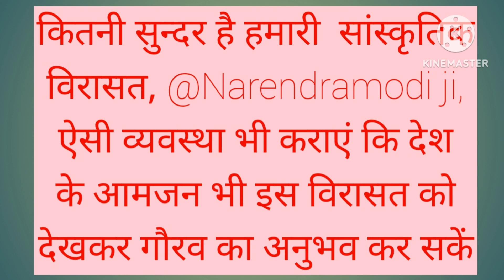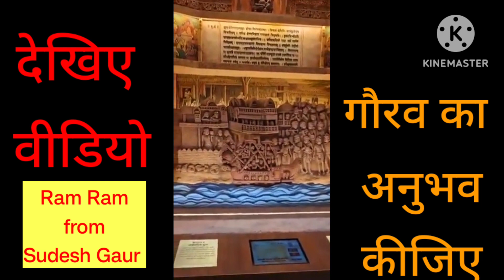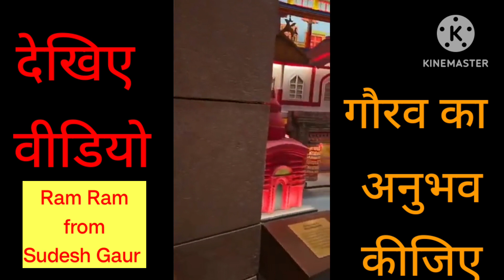Cultural Heritage at New Parliament Building will make us Proud.हमारी गौरवशाली सांस्कृतिक विरासत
Cultural Inheritance at New Parliament Building will make us Proud.हमारी गौरवशाली सांस्कृतिक विरासत

सांस्कृतिक विरासत से परिपूर्ण

 हमारे नये संसद भवन के निर्माण में देश के लगभग हर प्रांत की विशिष्ट वस्तुओं का उपयोग किया गया है। एक तरह से लोकतंत्र के मंदिर के निर्माण के लिए पूरा देश एक साथ आया क्योंकि इस निर्माण का मूल मंत्र ही है 'एक भारत श्रेष्ठ भारत'।

नए संसद भवन में प्रयुक्त सागौन की लकड़ी महाराष्ट्र के नागपुर से मंगवाई गई जबकि लाल और सफेद बलुआ पत्थर राजस्थान से मंगवाया गया था। लाल किला और हुमायूं के मकबरे में भी इस बलुआ पत्थर का इस्तेमाल हुआ था। केशरिया हरा पत्थर उदयपुर से, लाल ग्रेनाइट अजमेर के पास लाखा से और सफेद संगमरमर राजस्थान के अंबाजी से मंगवाया गया है।
लोकसभा और राज्यसभा कक्षों में फाल्स सीलिंग के लिए स्टील की संरचना केंद्र शासित प्रदेश दमन और दीव से मंगाई गई है जबकि नए भवन का फर्नीचर मुंबई में तैयार किया गया था। इमारत पर लगी पत्थर की जाली का काम राजस्थान के राजनगर और नोएडा से मंगवाया गया था। अशोक प्रतीक के लिए सामग्री महाराष्ट्र के औरंगाबाद और जयपुर से मंगवाई गई थी।
लोकसभा और राज्यसभा कक्षों की विशाल दीवारों पर अशोक चक्र और संसद भवन के बाहरी हिस्से में लगी सामग्री को इंदौर से लाया गया था। नई संसद भवन के निर्माण में काम आने वाली रेती-रोड़ी (एम-सैंड) हरियाणा के चरखी दादरी से मंगवाई गई थी।
एम-सैंड को पर्यावरण के अनुकूल माना जाता है क्योंकि इसका निर्माण बड़े कठोर पत्थरों यानी ग्रेनाइट को पीसकर किया जाता है। वैसे निर्माण में काम आने वाला रेत आमतौर पर नदी से निकाला जाता है। निर्माण में उपयोग की जाने वाली फ्लाई ऐश ईंटें हरियाणा और उत्तर प्रदेश से मंगवाई गई थीं जबकि पीतल के काम के लिए अहमदाबाद से सेवाएं ली गईं।

अपनी नई संसद की खूबियां

त्रिकोणीय आकार के चार मंजिला नए संसद भवन का निर्माण क्षेत्र करीब 64,500 वर्ग मीटर है। जिसमें कुल छह द्वार हैं। इसमें तीन मुख्य द्वार हैं- ज्ञान द्वार, शक्ति द्वार और कर्म द्वार। इसमें वीआइपी, सांसद और आगंतुकों के लिए अलग-अलग प्रवेश द्वार होंगे। लोकसभा कक्ष में राष्ट्रीय पक्षी मोर की अद्भुत कलाकृति तो राज्यसभा कक्ष में राष्ट्रीय पुष्प कमल की कलाकृति सदन के सौंदर्य को निखार रही है।करीब 1200 करोड़ रुपये की अनुमानित लागत से बने नए संसद भवन में लोकसभा कक्ष में 888 सदस्यों के तो राज्यसभा कक्ष में 345 सदस्यों के बैठने की क्षमता है। संसद के संयुक्त सत्र के दौरान लोकसभा कक्ष में 1280 सांसदों के बैठने की व्यवस्था है।

नए संसद भवन में भारत की लोकतांत्रिक विरासत को प्रदर्शित करने के लिए एक भव्य संविधान हाल, सांसदों के लिए एक लाउंज, एक पुस्तकालय, कई समिति कक्ष, भोजन क्षेत्र और पर्याप्त पार्किंग की भी व्यवस्था की गई है।